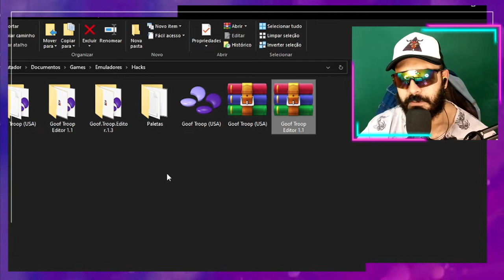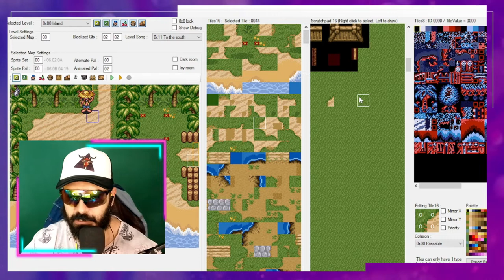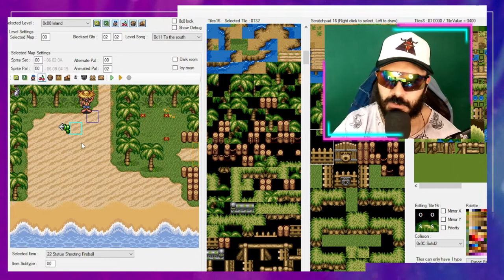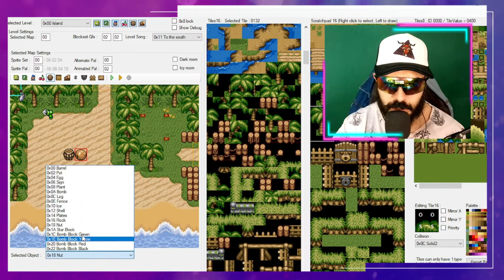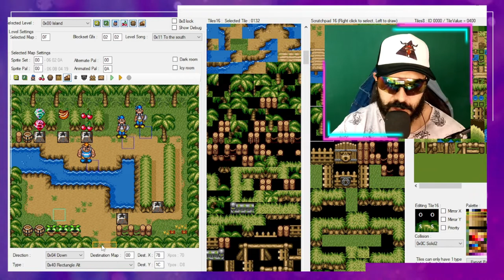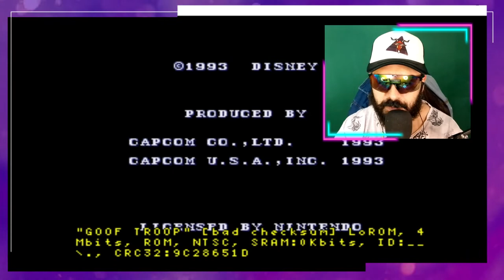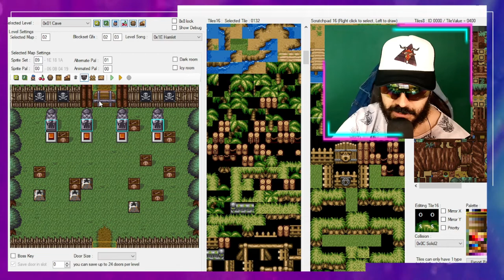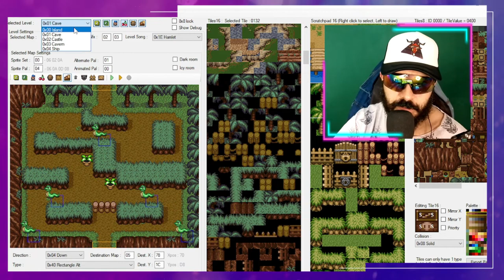Tutorial como fazer hackrom de Goof Troop - Intro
Salve galera! Bodão na área!
Nesse vídeo eu ensino os básico de como modificar o jogo Goof Troop, de Super Nintendo. Introduzi as ferramentas mais básicas e como começar as modificações. Abaixo aqui segue o link do programa que utilizamos, lembrando que estamos usando a versão 1.3